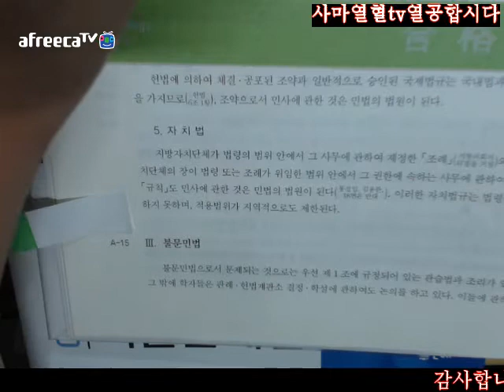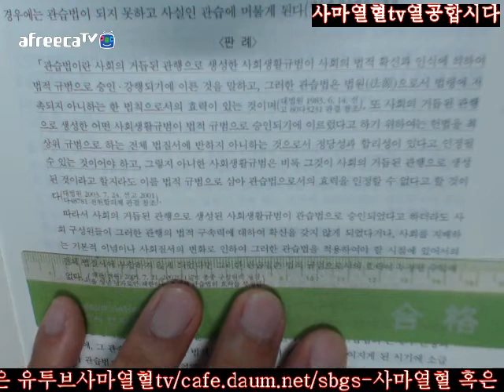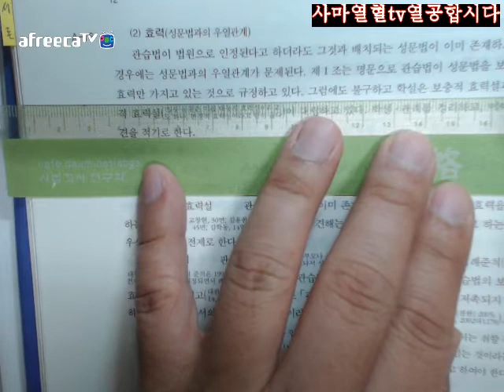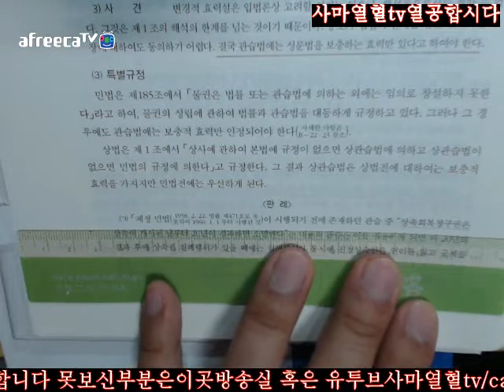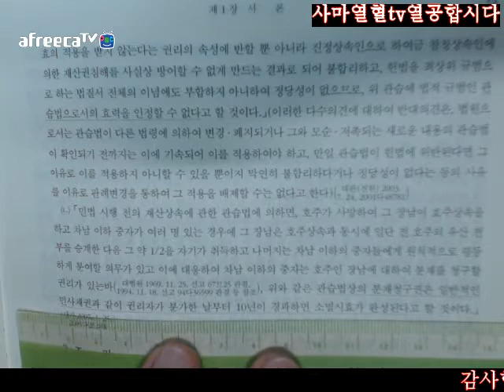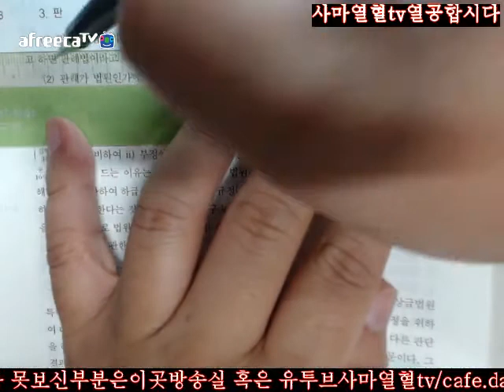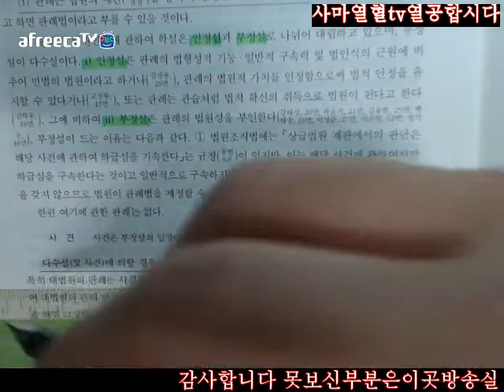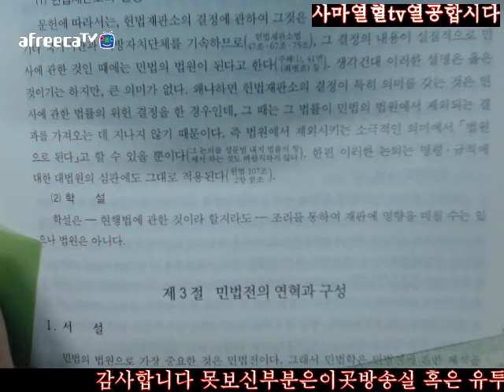10 15사마열혈TV20172018송덕수저제10판신민법강의2회독=제1부민법총칙제1장서론제2절민법의법원Ⅲ불문민법10 15